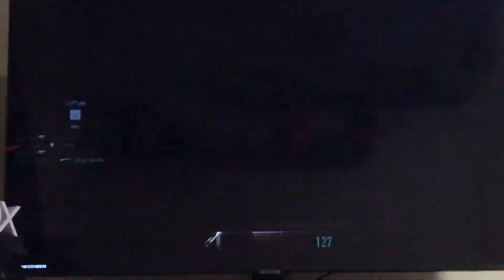What is better the new shipment or the old shipment mw2